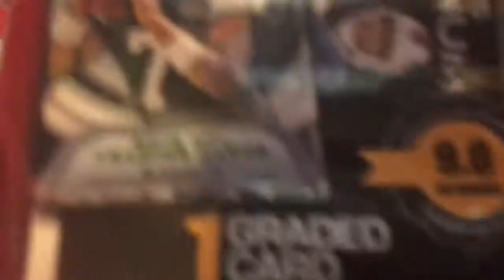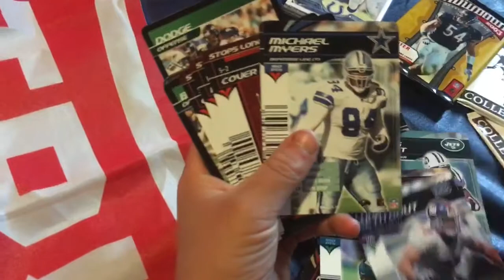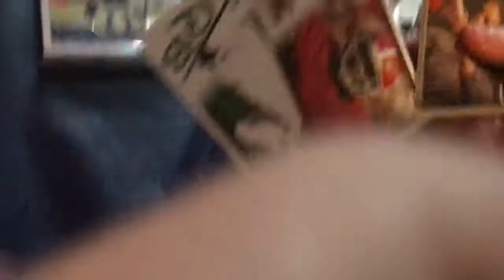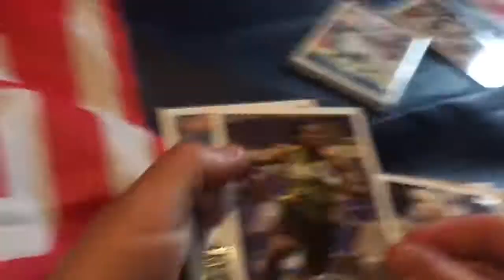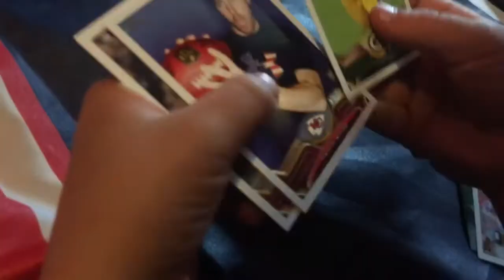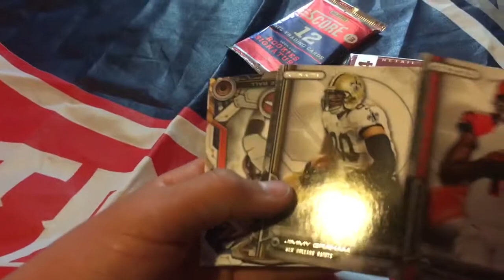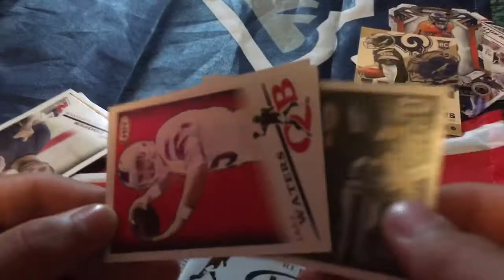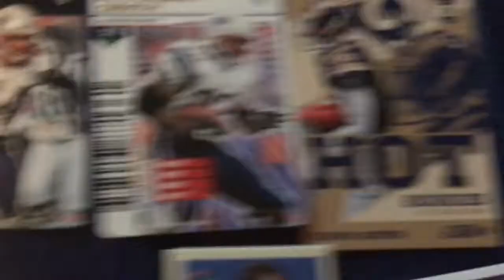gems of the game football pack opening